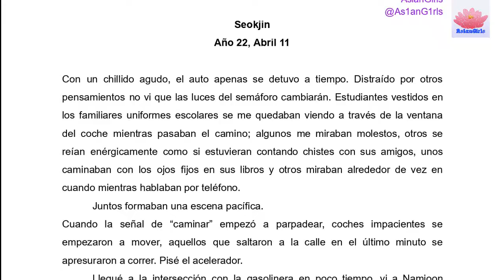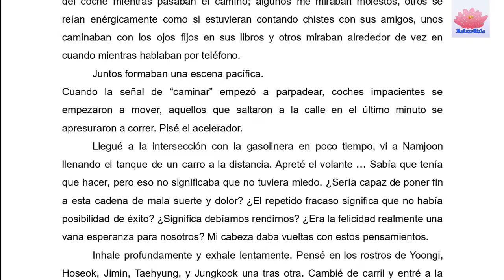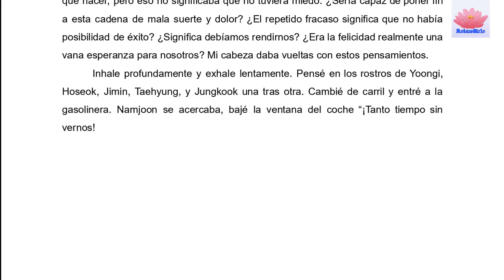Español | BTS ° 花樣年華 THE NOTES 1 - The Most Beautiful Moment in Life | Seokjin 11/4/22 | Asiangirls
*BTS ° 花樣年華 THE NOTES 1 - The Most Beautiful Moment in Life:*

*[¿Sabes Inglés y Español, y quieres ayudar a traducir? ¡Tu ayuda es más que bienvenida!

¡Hola, hola, soy Tania!, algunos me conocen como Kaori_Lee, tengo 18 años, soy más soltera que un lobo solitario, y nueva estudiante universitaria. Amo a BTS, el anime desde 2007, y mi sueño es vivir en Japón y luego Corea; también me encanta leer y escribir.  Siendo sincera, aunque he estudiado inglés desde los 6 años, no confío en mis habilidades ... !Mucho gusto mundo!
Hello, I am Tania!, some know me as Kaori_Lee, I am 18 years old, I am more single than a wolf, and a new university student. I love BTS, the anime since 2007, and my dream is to live in Japan and then Korea; I also love to read and write. Being honest, although I have studied English since I was 6 years old, I don't trust my skills ... Nice to meet you!

Serie que actualmente estoy viendo | Series that I am currently watching:
~ NONE

Libro que estoy leyendo actualmente | Book that I am currently reading:
~ NONE